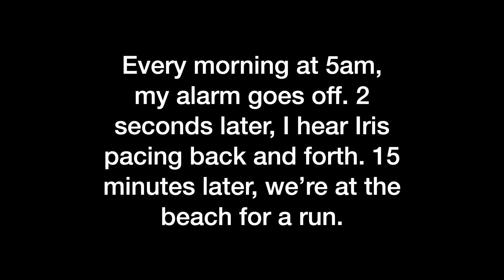Using the appropriate sized Pinch collar makes a HUGE DIFFERENCE!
It’s been good to where I can take her to quick potty breaks with the flat collar only! You guys are amazing!

Thank you for always helping us out in the comment section!